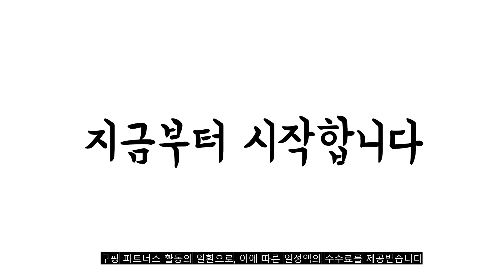2022년 가장인기있는 6인식탁 추천 판매순위 TOP10 가성비 평점 후기 비교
❤️❤️❤️2022년 가장인기있는 6인식탁 추천 판매순위 TOP10❤️❤️❤️
1위. 다다재 접이식 다용도 테이블 1200 x 600 mm, 화이트다리 + 화이트 [80,150원]

2위. 보니애가구 노블리 포셀린 통12T 세라믹식탁세트 6인용, 네츄럴 등받이벤치형 [477,100원]

3위. 채우리 모딜리아니 대리석 골드 6인 식탁 테이블, 6인식탁테이블 [208,080원]

4위. 까미노디자인 포세린세라믹 6인용 식탁세트 CM-CERA6P, 화이트테이블+의자콤비6 [399,000원]

5위. 까펠로 6인용 8인용 카페 식당 업소용 대형 1800 식탁 테이블, 까펠로 식탁테이블 1800 [178,500원]

6위. 웰퍼니쳐 시에라 포세린 세라믹 6인 식탁세트 방문설치, 화이트+블랙(식탁),베이지+그레이(의자) [476,580원]

7위. #[에몬스홈] 식탁 1위 엘프 6인 식탁세트 모음, 엘프 6인 식탁세트 회전형 의자 4_유리포함   [527,040원]

8위. 까미노디자인 포세린세라믹 6인용 식탁세트 CM-CERA6P, 화이트테이블+의자베이지6 [399,000원]

9위. 보니애가구 노블리 포셀린 통12T 세라믹식탁세트 6인용, 월넛 등받이벤치형 [477,100원]

10위. 웰퍼니쳐 클로이 고무나무 원목 식탁 6인용 + 의자 6p 방문설치, 월넛 브라운 [615,180원]